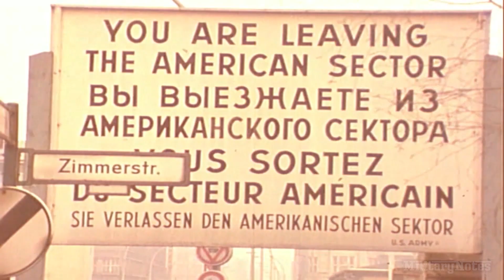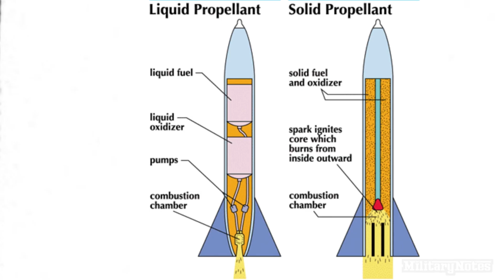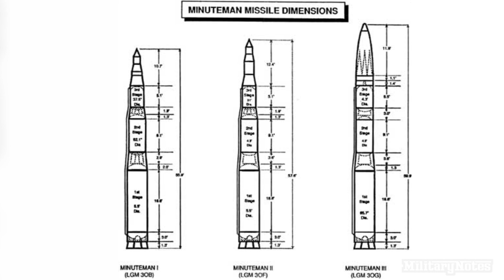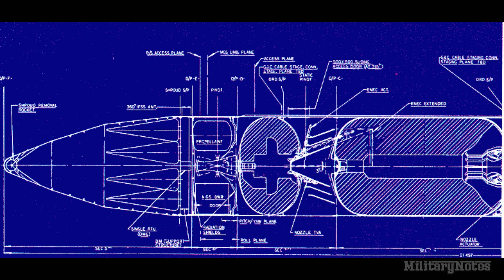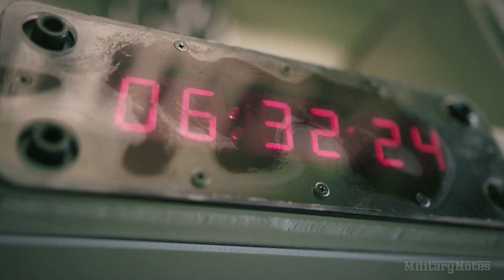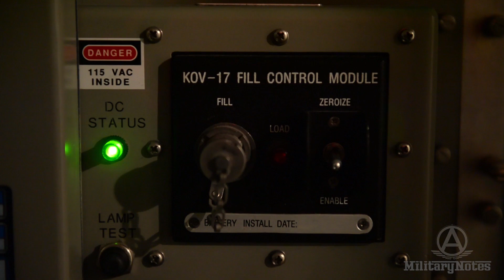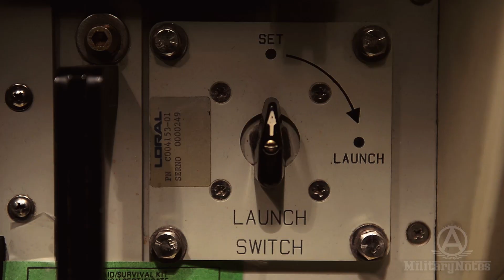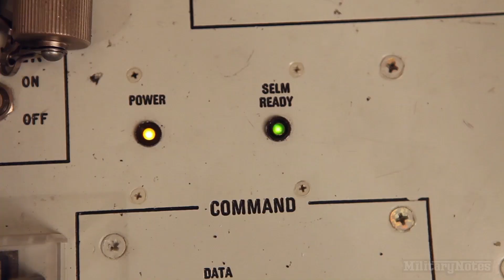MINUTEMAN III ICBM DOCUMENTARY 2017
The Cold War sparked the evolution of America's most powerful nuclear deterrent, intercontinental ballistic missiles.  Here's the story of the Minuteman III ICBM.